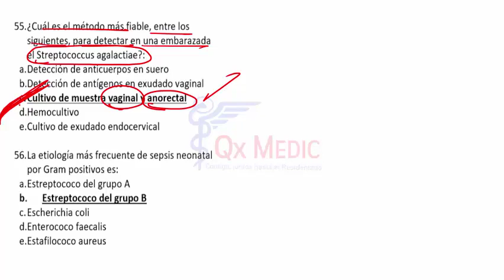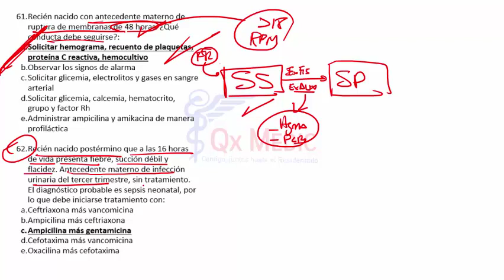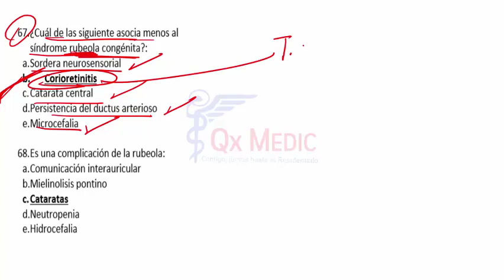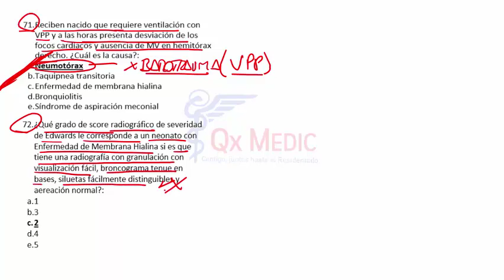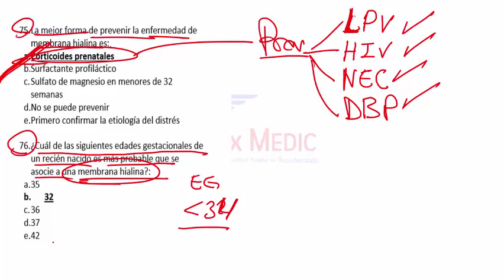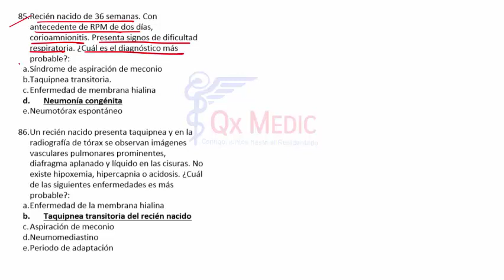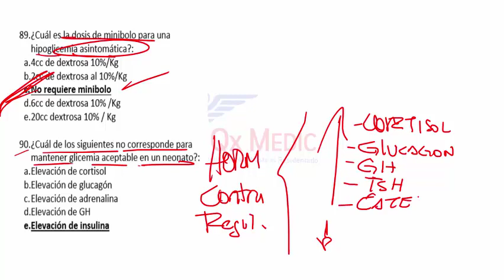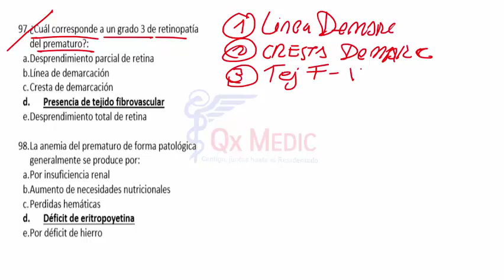NEONATOLOGÍA 3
RESIDENTADO MÉDICO
FASE I: FASE REGULAR
QX MEDIC ©
2019